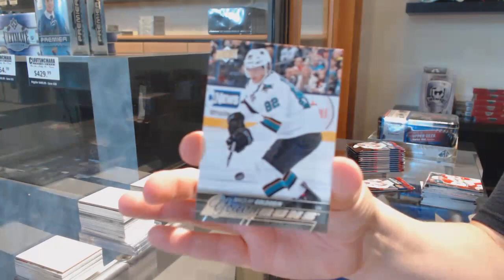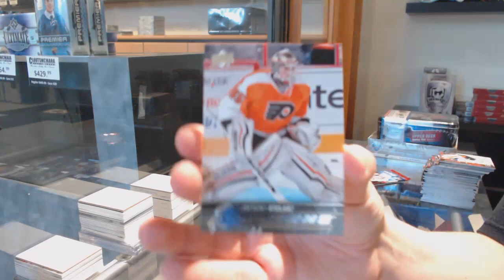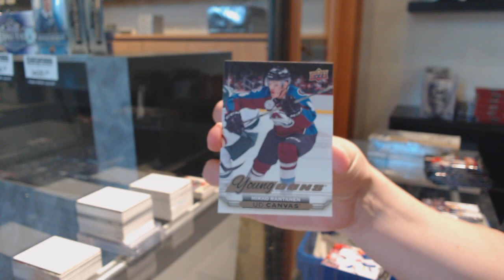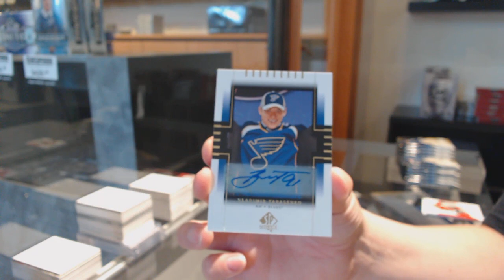Jones91's 15-16 UD Series 2 Retail, 15-16 UD Series 1 Tin & 18-19 UD SPA Box Break